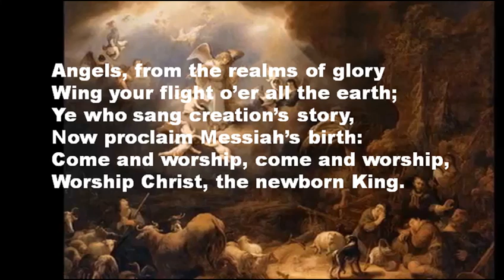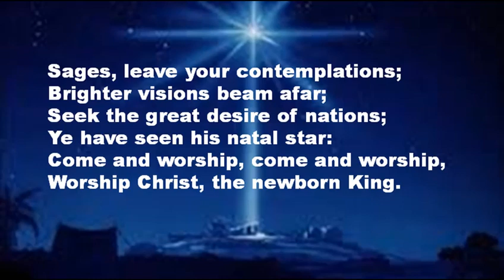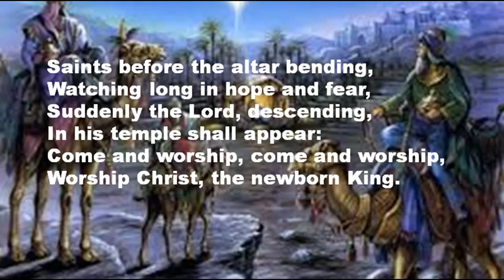36 VU Angels, from the Realms of Glory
Voices United 36 Angels from the Realms of Glory.  Public.  Singer Yvonne Milley